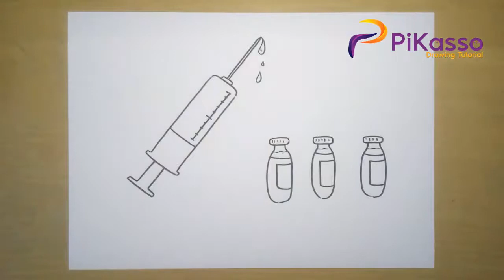Medical Devices Easy Drawing Tutorial